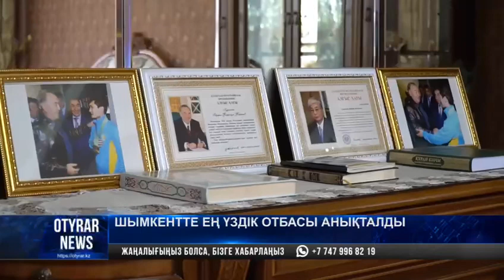Шымкентте ең үздік отбасы анықталды